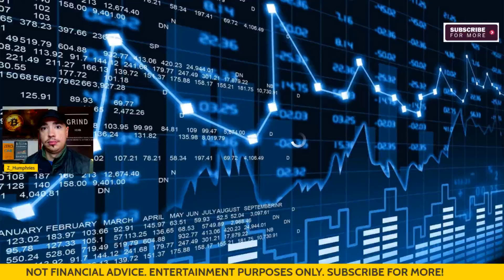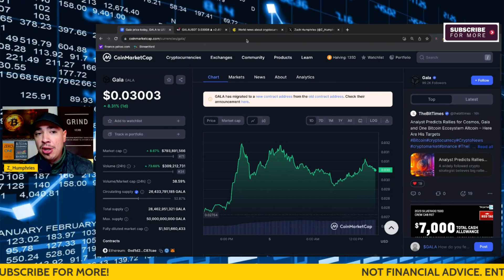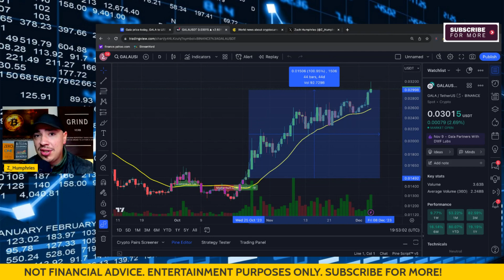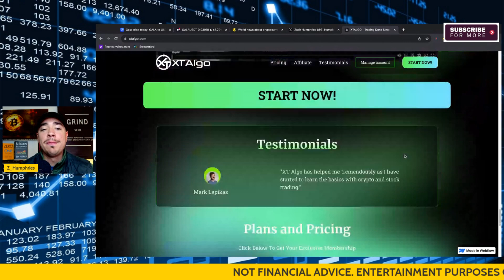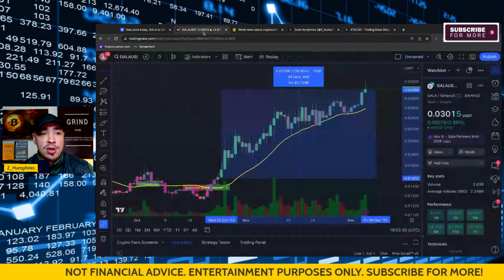📈IS GALA GAMES CRYPTO BACK? (THE GALA TOKEN)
GALA GAMES CRYPTO: THE GALA TOKEN QUIETLY MAKING MOVES!